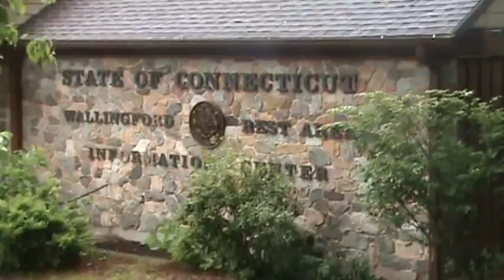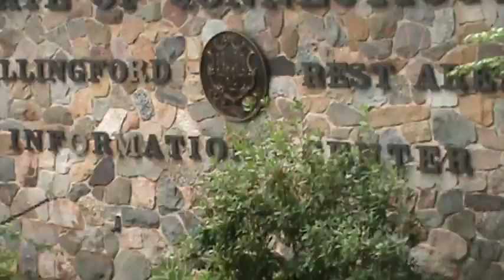A Stop In Connecticut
We do a pit stop as I make a video